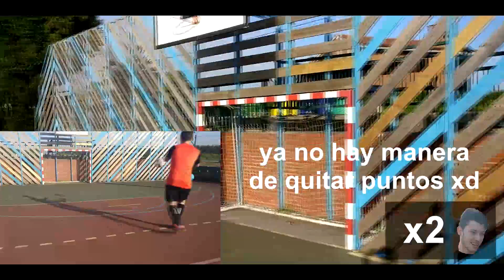CHALLENGES VARIADOS de FÚTBOL muy graciosos PARTE #2 😂 No Spinner | Living4Football